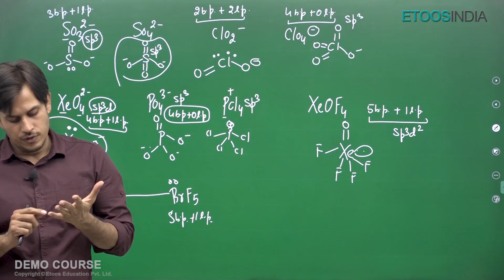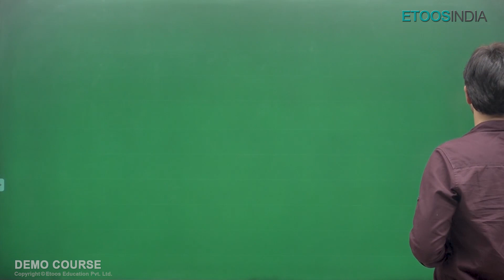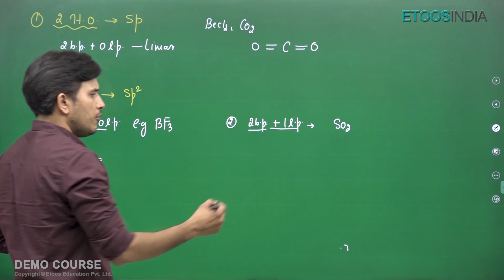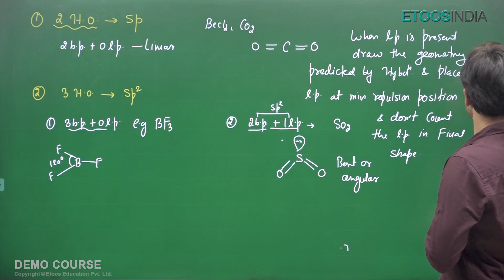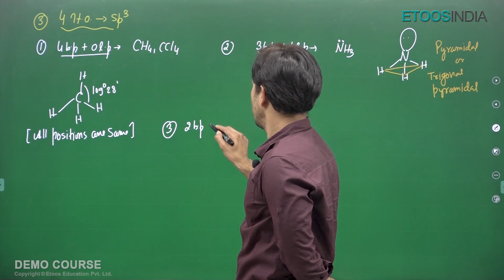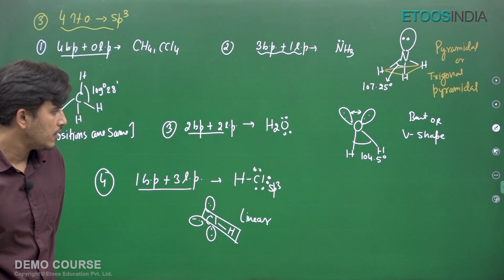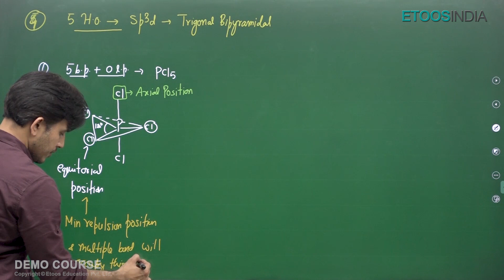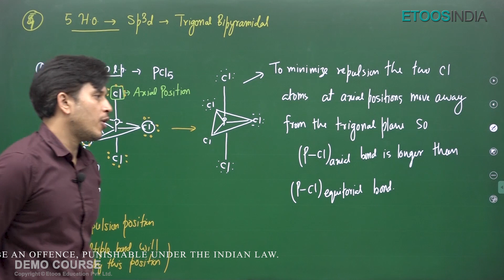Valence Shell Electron Pair Repulsion Theory | VSEPRT | Chemical Bonding | NEET Premier Batch 12th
1. The brilliant minds come to assist you in your preparation
2. All the topics are explained vividly
3. You are in the comfort of your home, choose your place of learning
4. The faculties share excellent tips and tricks via the video lectures
5. An affordable mode of learning

EtoosIndia is India's No. 1 Online Coaching aimed to help NEET aspirants acquire skills and knowledge. The channel will assist you in developing a strategy for understanding the NEET question paper, memorizing every detail of all subjects, and constructing a study regimen that will enable you to confidently prepare for the exam. Our EtoosIndia experts are committed to offering the best NEET preparation advice by fully comprehending the vital requirements of students hoping to pass the entrance exam.